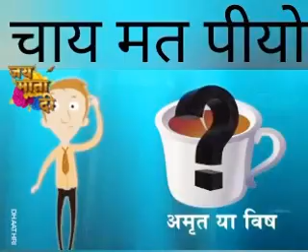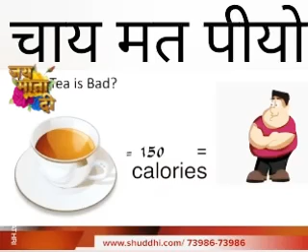Detrimental effects of traditional asian tea with sugar - doodh wali chai ke nuqsanat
Video from Mufti Tayyibah Afzal